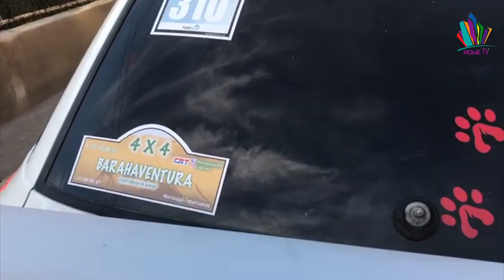Video: Nuestros chicos, vuelven a la Maroc Challenge Winter Edition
Mario Pérez y Álvaro Lara vuelven a la Maroc Challenge Winter Edition 2018 ¡para ganar de nuevo!